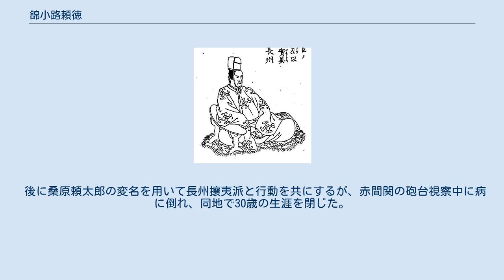錦小路頼徳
錦小路 頼徳（にしきこうじ よりのり）は、江戸時代後期の公家。
文章博士・唐橋在久の長男。
錦小路頼易の養子。
官位は従四位上・右馬頭、贈正四位。
字は一貫。
 豊岡治資、その後、錦小路頼易の養嗣子となる。
嘉永4年（1851年）に叙爵を受け、2年後に大和権介に任じられる。
安政5年（1858年）の廷臣八十八卿列参事件に参加し、以後は尊皇攘夷派として活躍する。
 文久2年（1862年）、従四位上・右馬頭となる。
同年、公武合体派の久我建通の弾劾に加担、5月11日国事御用書記に補された。
翌文久3年（1863年）2月、壬生基修と共に庶政刷新と攘夷貫徹を求める建言を提出して国事寄人に任じられ、孝明天皇の攘夷祈願の為の石清水八幡宮行幸に随従した。
同年の八月十八日の政変によって失脚し、三条実美、壬生基修、三条西季知、東久世通禧、四条隆謌、澤宣嘉と共に長州藩に落ち延びる（七卿落ち）。
これによって官位剥奪の処分を受ける。
 後に桑原頼太郎の変名を用いて長州攘夷派と行動を共にするが、赤間関の砲台視察中に病に倒れ、同地で30歳の生涯を閉じた。
没後、王政復古時に官位を復され、明治3年（1870年）に正四位を贈られた。